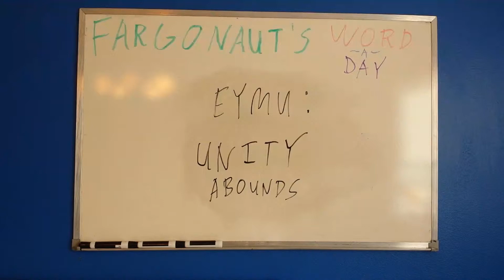Eymu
Unity abounds.